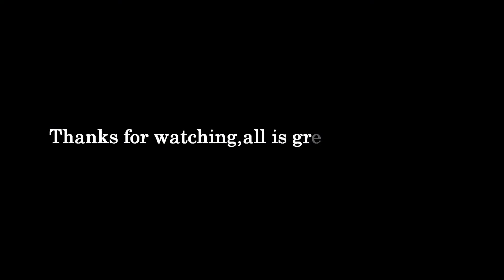Phantom 3 Standard 4.7 Miles round trip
Amp Modified transmitter,DJI Phantom 3 standard 2.35 miles 1 way 4.7 miles round trip.Video sped (2.5X).